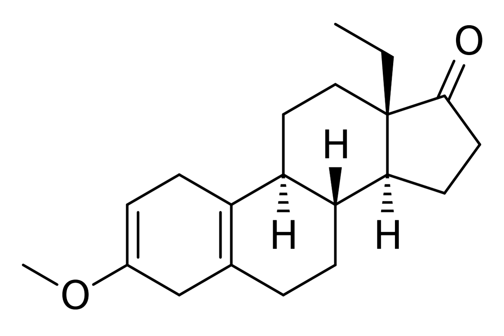Methoxydienone | Wikipedia audio article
This is an audio version of the Wikipedia Article:
Methoxydienone

SUMMARY
Methoxydienone, also known as methoxygonadiene, as well as 3-methoxy-17-dehydro-18-methyl-19-nor-δ2,5(10)-testosterone or 13β-ethyl-3-methoxygona-2,5(10)-dien-17-one, is a synthetic anabolic-androgenic steroid (AAS) and progestogen of the 19-nortestosterone group related to levonorgestrel which was never marketed. It was synthesized in the 1960s and 1970s by chemist Herchel Smith and his colleagues while they were developing progestins for use in oral contraceptives. The drug is a potent anabolic when administered via injection with an anabolic:androgenic ratio of approximately 54:27 relative to testosterone propionate and 90:625 relative to nandrolone. Methoxydienone is not 17α-alkylated (instead featuring a ketone at the C17 position) and no data exist regarding its oral activity in humans. It has been sold on the Internet as a designer steroid.